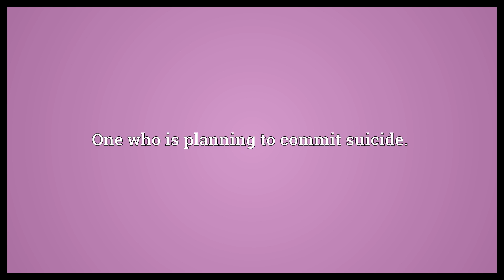Suicider Meaning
Video shows what suicider means. One who commits suicide.. One who is planning to commit suicide..  Suicider Meaning. How to pronounce, definition audio dictionary. How to say suicider. Powered by MaryTTS, Wiktionary